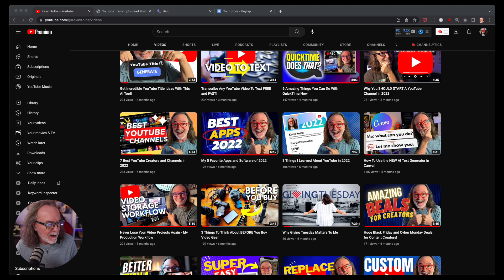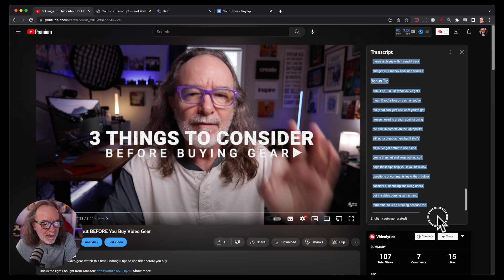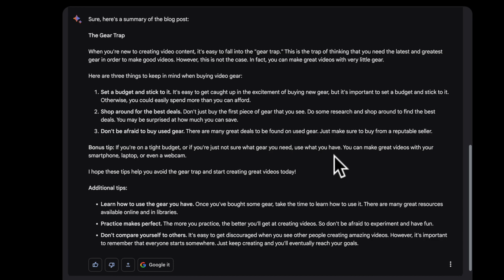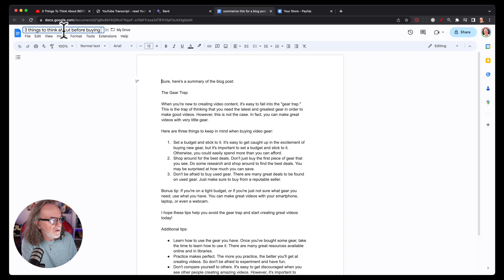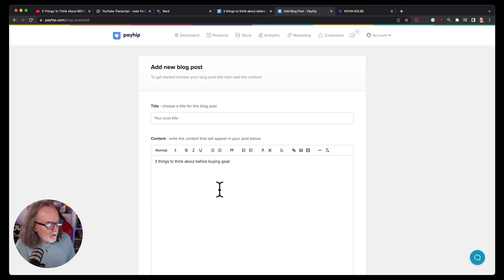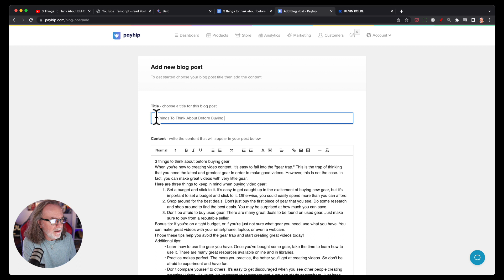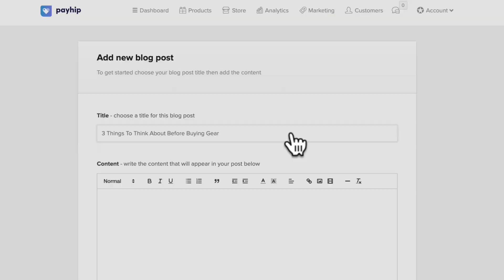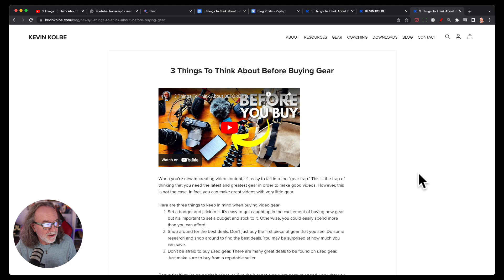Turn YouTube Videos Into Blog Posts FREE and FAST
Turn your YouTube videos into blog posts with these simple steps.